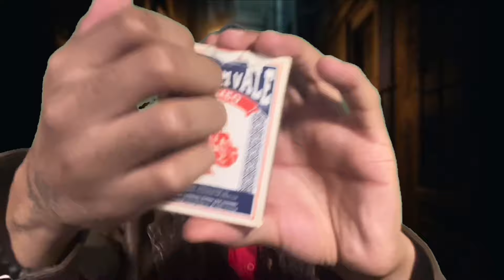ASMR THE TINGLE DEALER SELLS *STOLEN* TINGLES 🤐 Pt. 3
In tonight’s video I’ll be coming back with the tingle dealer part 3 in this series, I really enjoyed creating this particular asmr video, I like the whole tingle dealer series here on the channel & also shout out to The Asmr Ryan for the inspiration!

If you really enjoy these kind of Asmr videos, then definitely smash 💥 that like button & let me know how I did in the comments!

Enjoy this super tingly asmr masterpiece 💤

⚠️ This Channel Is Strictly For Your Relaxation! If You Do Not Like Falling Asleep Fast Then Please Exit This Video. Thanks In Advance.